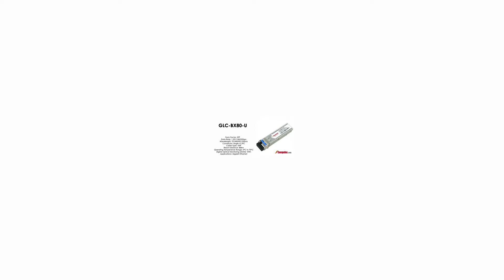GLC-BX80-U | Cisco Compatible 1000Base-BX-U BiDi TX1490/RX1550nm 80km SFP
Cisco Compatible 1000Base-BX-U BiDi TX1490/RX1550nm 80km SFP Transceiver Module